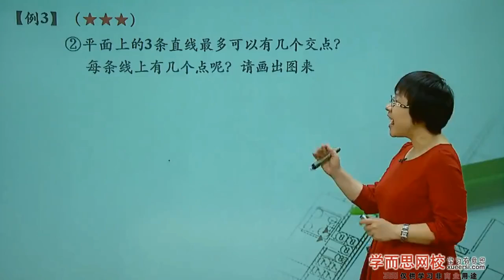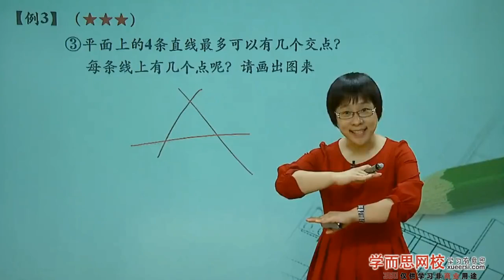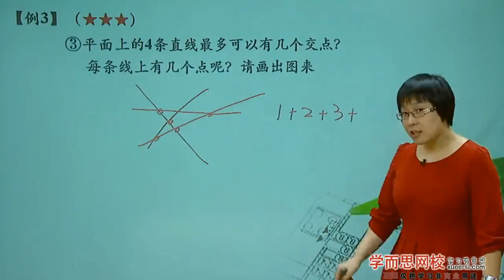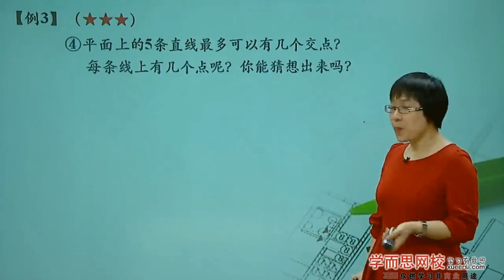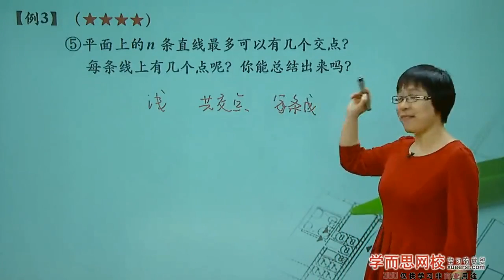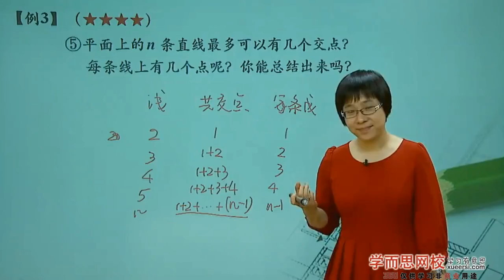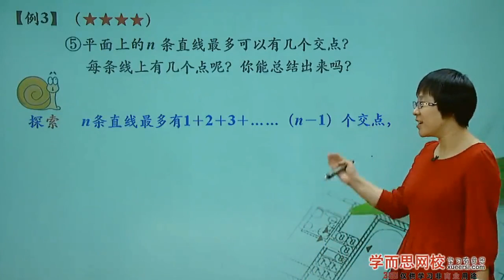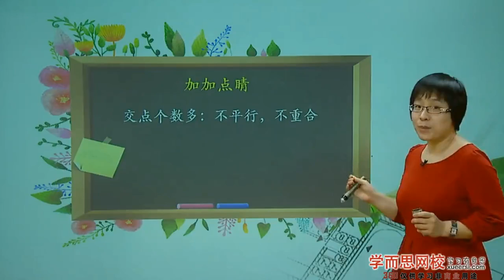学而思 三年级 点线排布例3